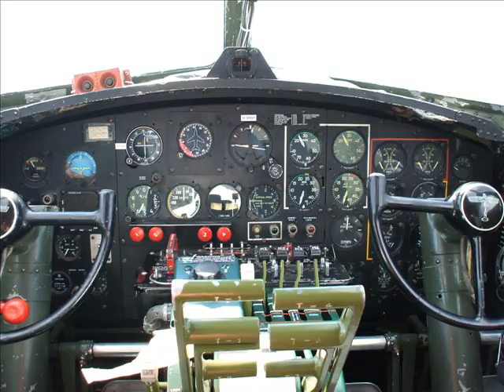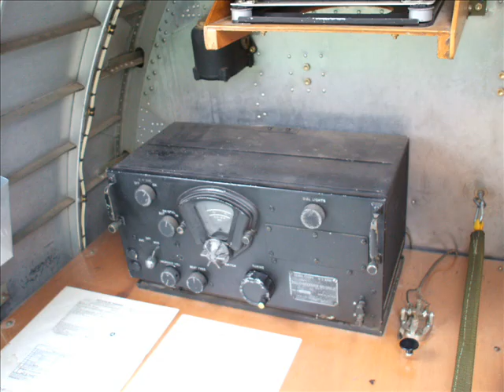B-17 BOMBER--INSIDE AND OUT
While she was at Riverton Airport we got some nice pictures--many of these B-17's are crashed and still in Wyoming Mountains
Probably the most unique accident in Graham County history occurred at 4:30 p.m. on February 2, 1943, when a B-17 bomber on a routine training flight from Casper, Wyoming, to Oklahoma City crashed and exploded in a pasture seven miles north and one mile east of Bogue.

Though a standard crew of a B-17 was ten, it was later reported that there were eleven men aboard, all of whom were killed.  Carl McKissen was an eyewitness to the crash.  He saw the plane as it broke through the low overhanging clouds, saw it circle once, then watched it strike the ground in his father's pasture and explode.

Lee M. Holmes, then sheriff of Graham County, who arrived soon after the crash, said the plane plowed a ditch five to six feet deep, ten feet wide, and around one hundred feet long.  Wreckage was strewn over a fifteen to twenty acre area.

The B-17 was perhaps the most famous of World War II aircraft, second in size only to the B-29.  The wingspan of the Flying Fortress was 104 feet, with a length of 75 feet and a height of 19 feet.  The gross weight of the B-17 was 65,000 pounds.  The fuel tanks held 2,780 gallons.  When the plane crashed, it still had half of its fuel aboard.

Members of the local branch of the American Legion guarded the wreckage through the night of February 2-3, until Army Lt. Eaton and an emergency squad from Walker Air Base arrived.  Parts of the bodies of the crew were collected in bushel baskets and brought to the Cutting Undertaking Parlor, where they were held for Army officials.

There are many theories about how and why the B-17 crashed.  Lt. Eaton thought that ice forming on the plane caused it to go out of control and lose altitude.  An army pilot with Lt. Eaton at the crash site said he had been forced to make an emergency landing the same afternoon because ice had formed on his wings.

Another theory involves the problem of cooperation between the pilot and co-pilot of the B-17.  The idea was that when the plane dropped beneath the clouds, the pilot went to Instrument Flight Rules and the co-pilot went to Visual Flight Rules and was supposed to watch out for obstacles in the flight path.  The pilot may have neglected his altitude observations for a moment and the co-pilot's warning came too late.
Carl McKissen said that he could hear the engines surge in power just before the crash; it can be assumed the pilot tried to pull up before they crashed.  The plane crashed somewhere between the gliding speed of 120 mph and its 250 mph cruising speed.

 The Memphis Belle is one of the most famous  B-17 Aircraft of World War II. Built by Boeing Aircraft Company in 1941.  The Memphis Belle was among the first B-17s to complete its quota of 25 missions over Nazi occupied territory without a member of its crew being killed and was the very first B-17 to complete those 25 missions and return to the United States.
   Another Crash was near Dubois below Bommer Lake,on Torrey Creek---another in the Big Horn mountains---I've been to the Torry Creek crash,the plane hit the top of the falls and was spread over 100 yards--most of these planes are still there today.